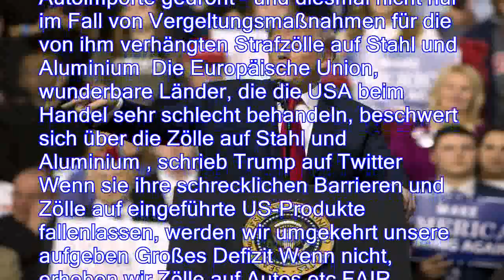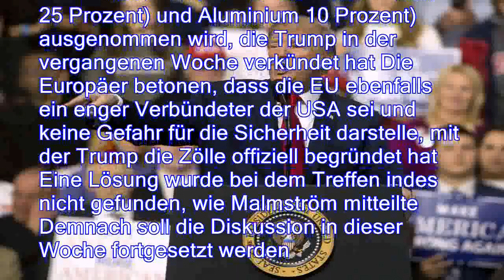Werden BMW mit Zöllen belegen : Trump droht EU mit weiteren Exporthürden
。Das Bitten der EU um eine Ausnahme von den US-Strafzöllen auf Stahl und Aluminium trifft in Washington auf taube Ohren US-Präsident Trump verschärft sogar seine verbalen Angriffe auf die EU-Staaten und nimmt zwei deutsche Autokonzerne ins Visier。US-Präsident Donald Trump hat den Europäern erneut mit höheren Zöllen auf Autoimporte gedroht - und diesmal nicht nur im Fall von Vergeltungsmaßnahmen für die von ihm verhängten Strafzölle auf Stahl und Aluminium Die Europäische Union, wunderbare Länder, die die USA beim Handel sehr schlecht behandeln, beschwert sich über die Zölle auf Stahl und Aluminium , schrieb Trump auf Twitter Wenn sie ihre schrecklichen Barrieren und Zölle auf eingeführte US-Produkte fallenlassen, werden wir umgekehrt unsere aufgeben Großes Defizit Wenn nicht, erheben wir Zölle auf Autos etc